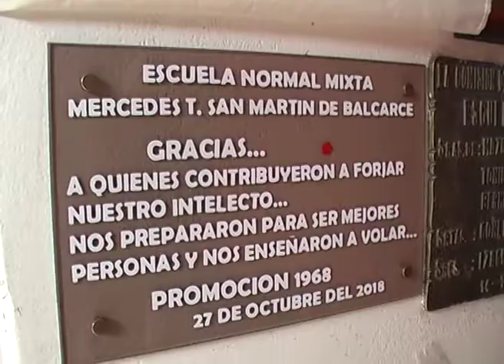BODAS DE ORO Y TIZA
La Promoción 1968 se reunió en la Escuela Normal para celebrar sus 50 años de egreso de la institución. Una nota muy emocionante que cada uno de nosotros vive recordando al egresar del secundario.